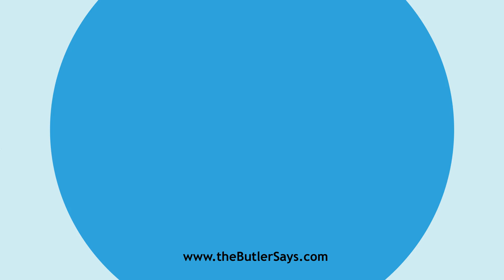Learn how to say this word: "Disapparel"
This is the definition of "Disapparel":
v. t.  To disrobe; to strip of apparel; to make naked.